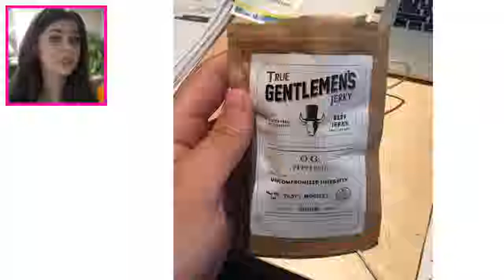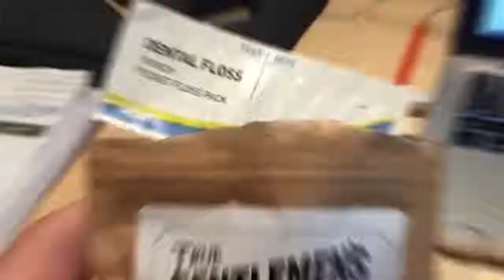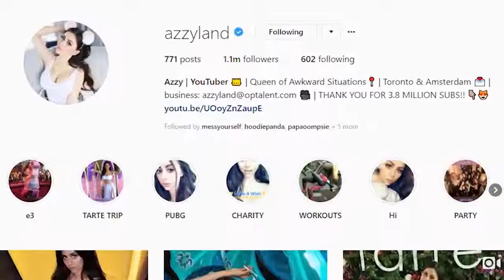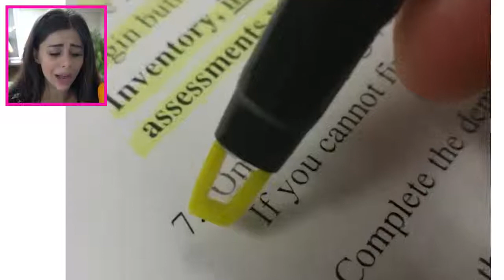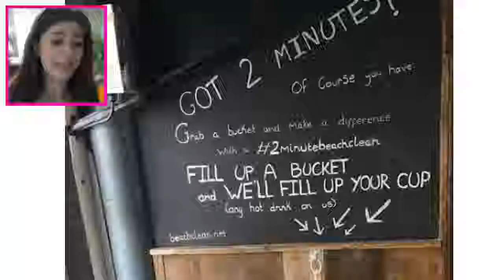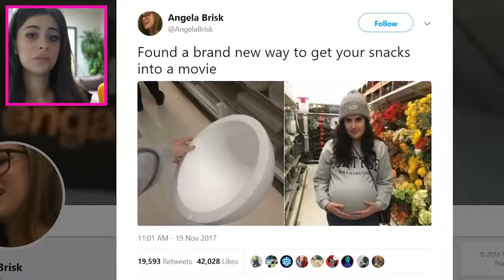Genius ideas with lazy people very interesting don't miss the video